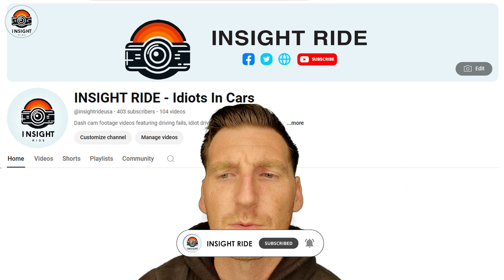30 SHOCKING Of Car Crashes of Idiots In Cars Got Instant Karma | Best Of The Week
30 SHOCKING Of Car Crashes of Idiots In Cars Got Instant Karma | Best Of The Week
Oh dear! The van driver probably fell asleep at the wheel, and the driver of the van who drove into the rear was rushing so fast idiots in cars.  Coffee or energy drinks can provide a short-term alertness boost. Cops were called because the ute driver did a runner on foot idiots in cars.
It is good that nobody was inside the parked car. The concrete mixer runs away topples over after going into the car and wall idiots in cars. Two lanes had stopped, and he threw at speed. Bro, respect stop signs, traffic lights, and other road signs. Defensive driving, friend. You’re not at fault, but you both could have avoided that easily idiots in cars.  Never go through an intersection that congested that fast. Black car goes straight from the turn only lane, then lies to cops, saying this truck drove into them idiots in cars. The truck driver was with two colleagues inside the vehicle when he was approached by two armed criminals.
Hello everyone, welcome everyone watching INSIGHT RIDE channel
At INSIGHT RIDE you will see the world's best idiot drivers, idiot drivers caught on camera videos.
All idiot drivers, idiot drivers caught on camera videos will be played here.
From the most intriguing topics,  to the most idiot drivers, we've got it all... Sit back, relax, and binge away to INSIGHT RIDE!